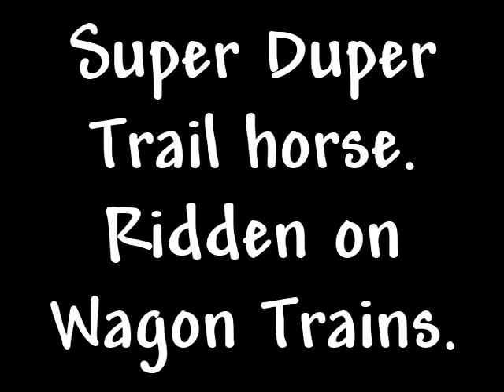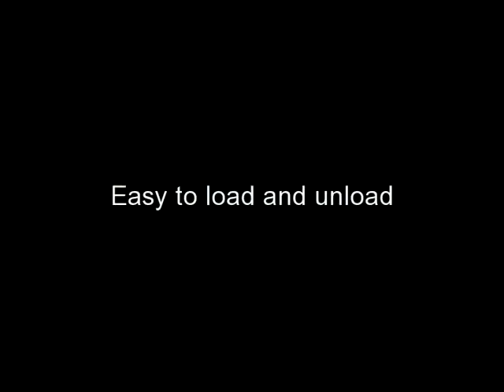Sonnys Doc Henry: beautiful blue roan AQHA gelding *FOR SALE*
For more information on this horse and others offered for sale, please
Carolina Sport Horses offers performance horses, performance prospects, and trail Horses for sale.
Hunter-jumper, dressage, western, barrel, trail, and family horses. Horses for every level rider. Matching happy homes for 7+ years. References available.

Sonnys Doc Henry is a 6-year-old, 15.2 hand registered Quarter Horse gelding looking for a trail partner to take care of. He has been there and done that, even been on wagon trains. The best trail horse you could ask for, but also young and flashy (check out that blue roan coat!) enough to be finished as a show horse. Sound, no vices. Clips, leads, loads, ties, bathes, bareback, etc.